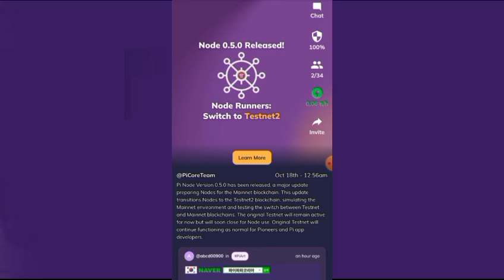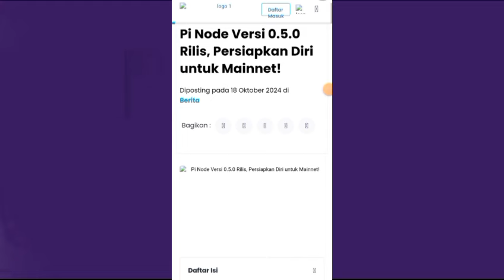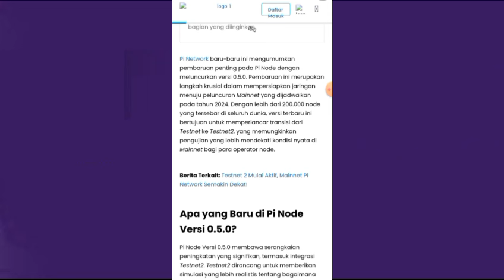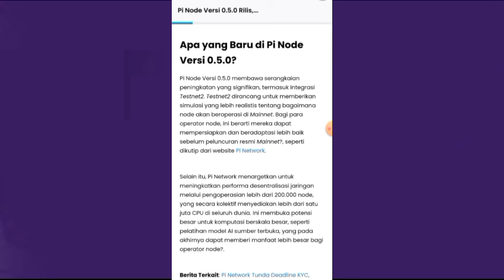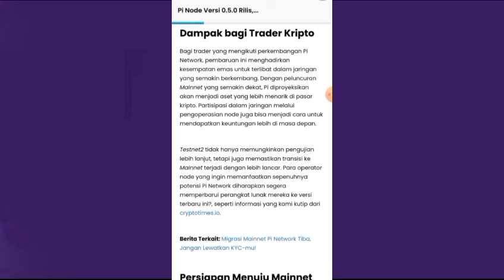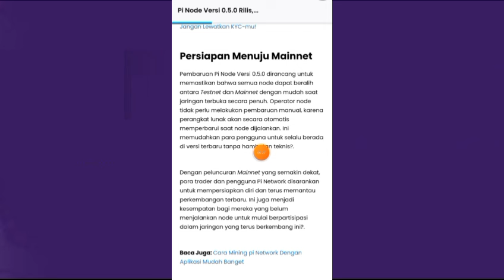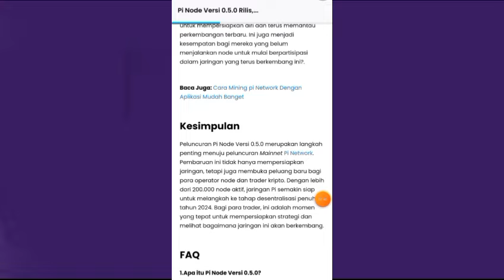PINETWORK TERBARU~EXCHANGE INDODAX SAMBUT RILIS NODE VERSI TERBARU PINETWORK DAN TUNGGU MAINET